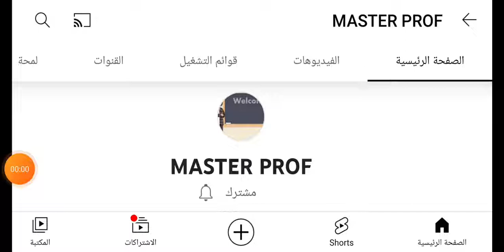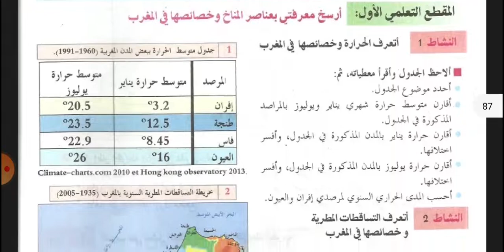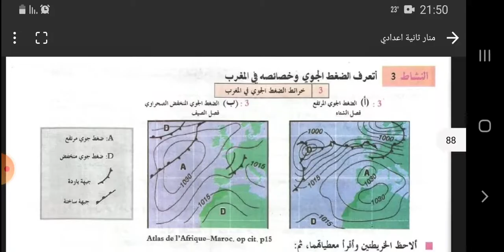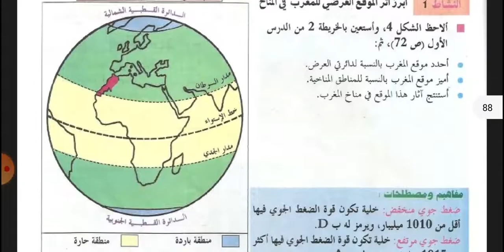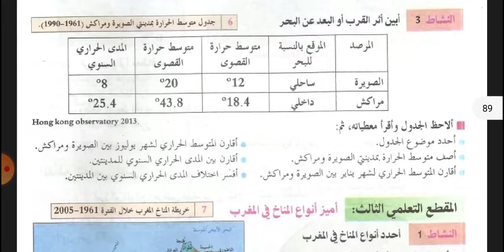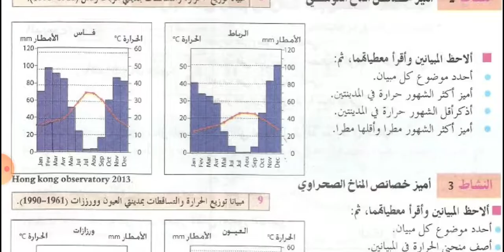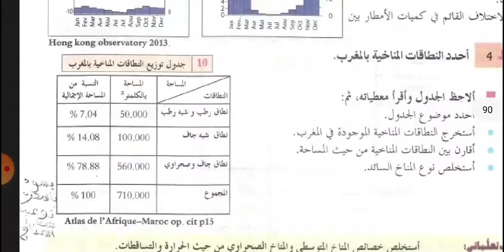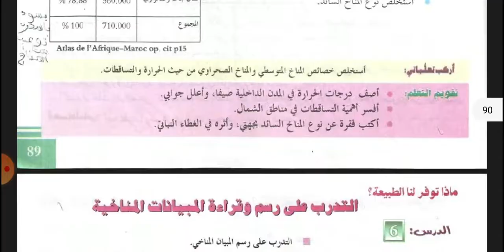جغرافيا _ الدرس 5 : ماذا توفر لنا الطبيعة, مناخ متنوع الخصائص _ 2 إعدادي _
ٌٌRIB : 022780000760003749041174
Code SWIFT : SGMBMAMC

Teaching the Arabic language
Enseigner la langue arabe
Enseñar la lengua árabe
アラビア語を教える
阿拉伯语教学